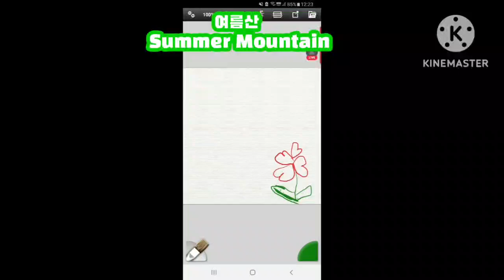아트래지오일 로그리기 여름에꽃과산~.책!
그림 그리기 !쵁~!